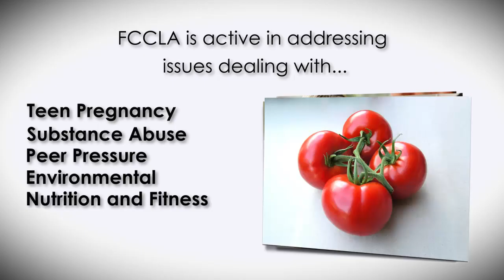Join FCCLA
Texas FCCLA promtional video.